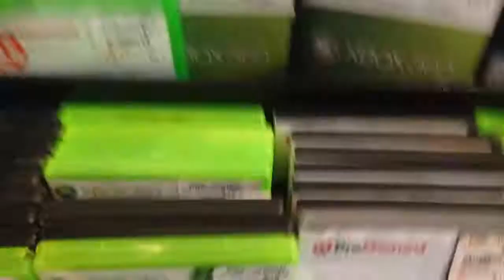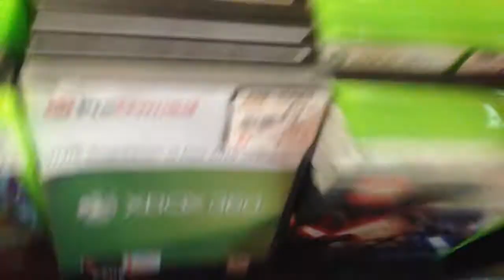VLOG #1 I PLAY WITH A TECH DECK AT WORK!!